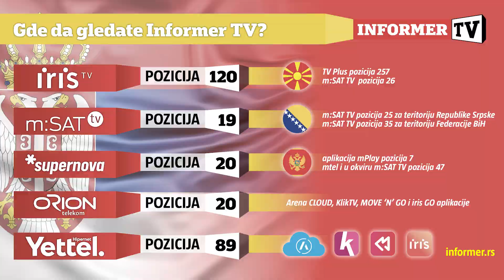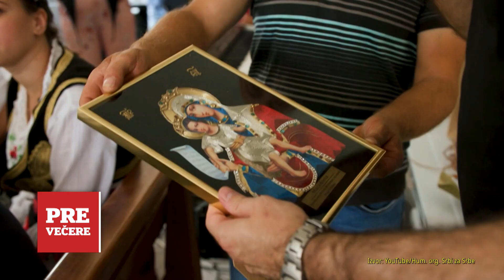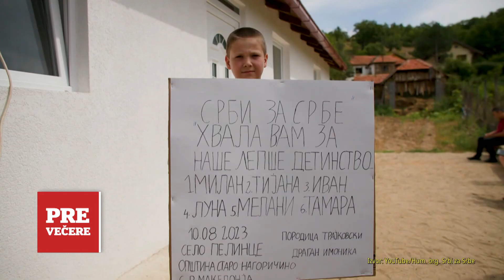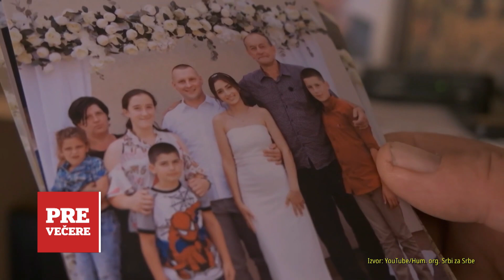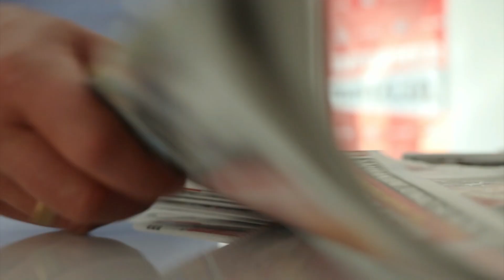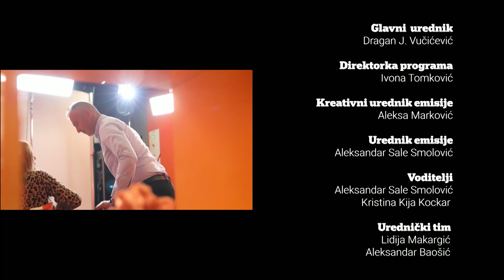PRE VEČERE - Srpski humanitarci se bore za ugrožene porodice!